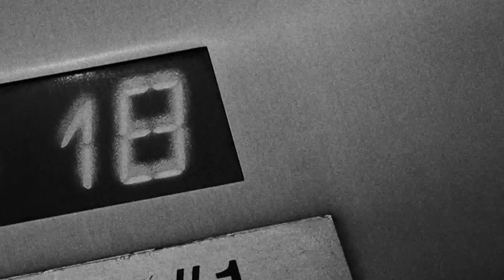Behind the scenes: Shooting New York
A little behind the scenes look at the photo shoot with photographer Marie Schmidt in
NYC, May 2012.

Model: Chloe Michelle Callahan
Make-up & production: Nicole Bryl / Make-up New York
Hair: Rochelle Weithorn
Styling: Gabrielle Swan
Photography: Marie Schmidt